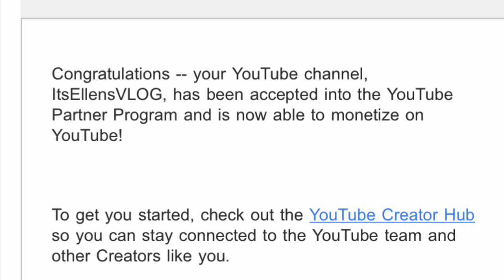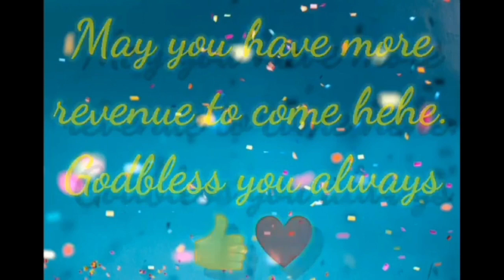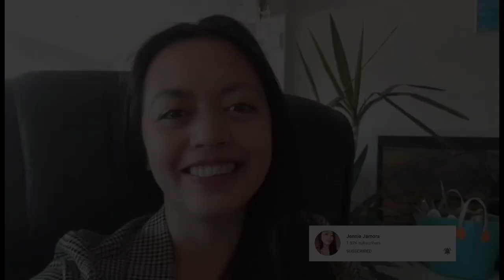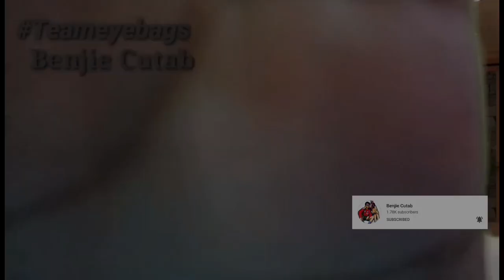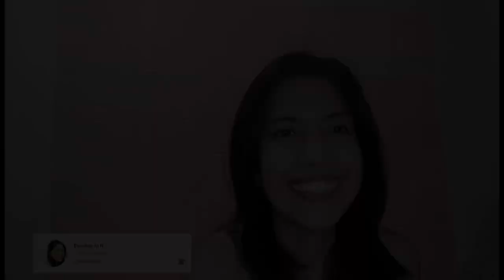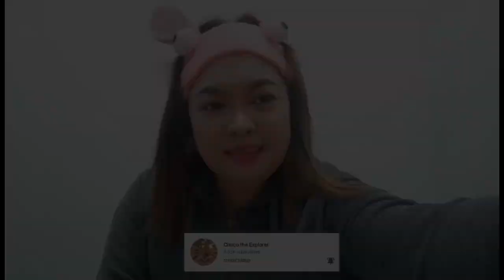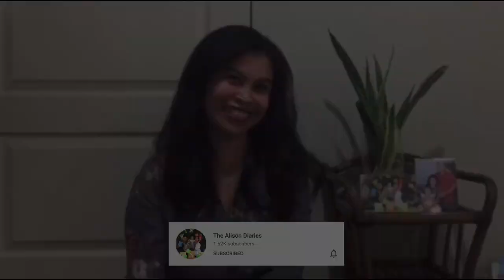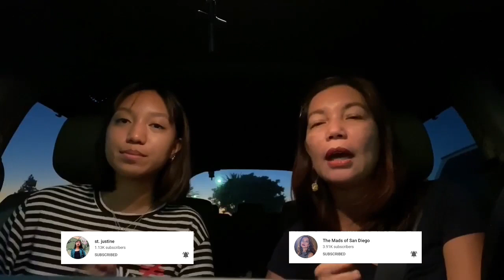CONGRATULATIONS GREETINGS | MONETIZED CHANNEL | ItsEllensVLOG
Saying thank you is not enough to express how grateful I am to have all your support. Thank you all for the thoughtfulness and words of encouragement. They really mean so much to me.

Xoxo, Ellen Rose

FAQs
Ethnicity: Filipino
Camera: iPhone 11
Editing software: iMovie